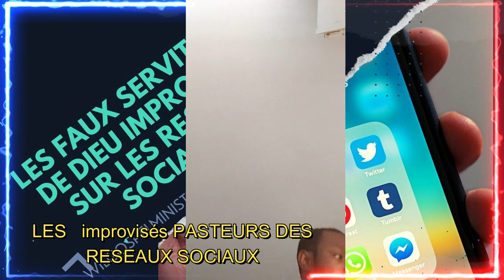LES FAUX SERVITEURS DES RESEAUX SOCIAUX